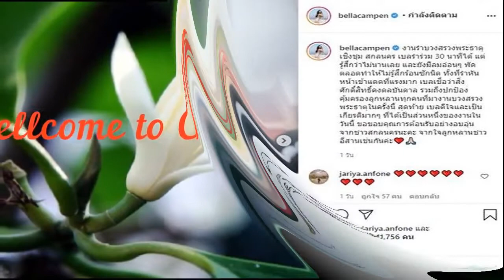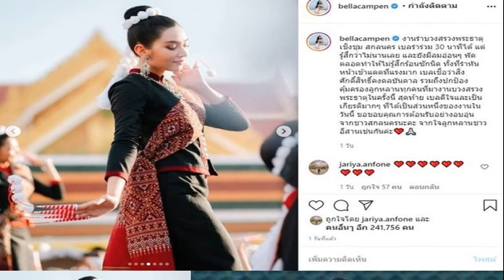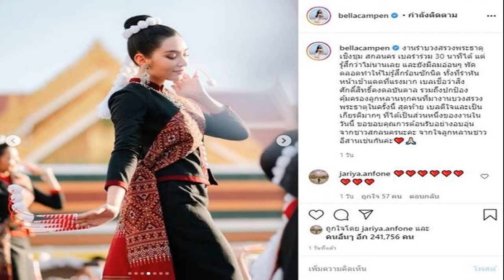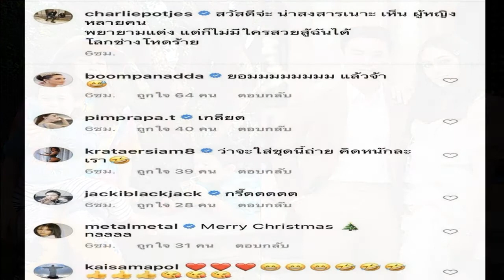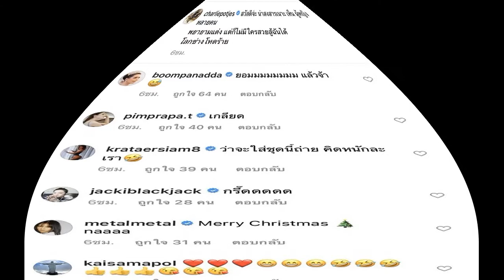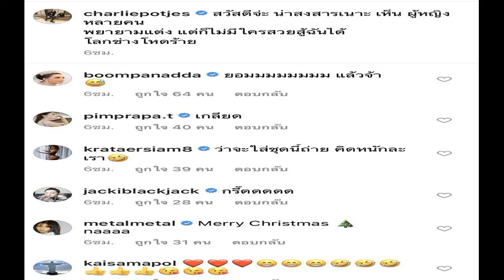ถึงกับตกใจ เบลล่า 2 คน แห่ส่องสาวสวยรำข้างนางเอกดัง แฝดหรือเปล่า